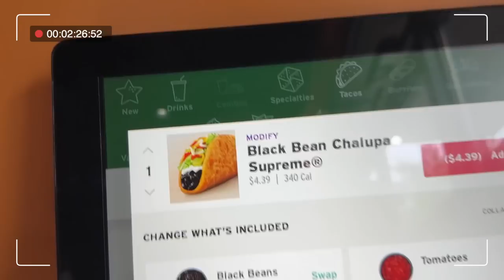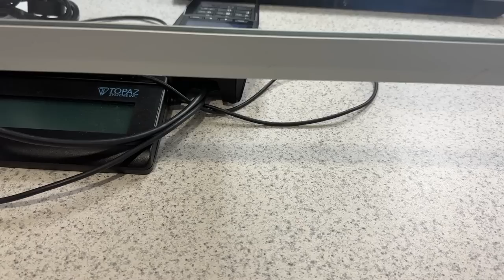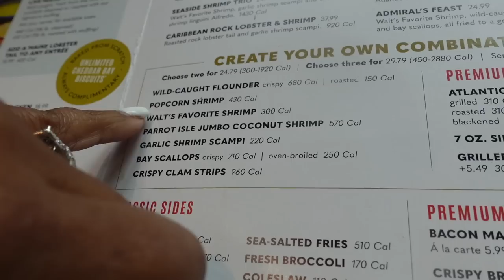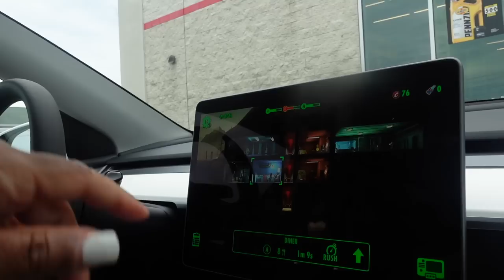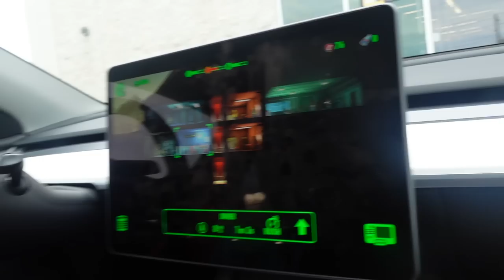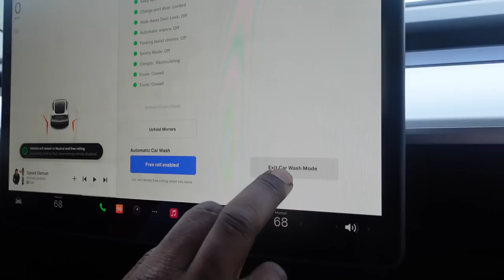She's Getting Her Braces Removed Today! 😬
✨ Butterfly Locs
✨ X-Pression Twisted Up 3X Springy Afro Twist